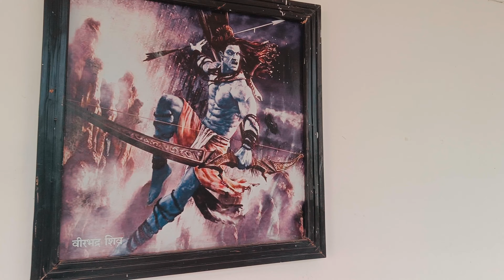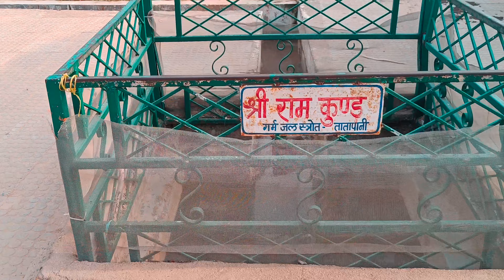Tata pani District Balrampur # video